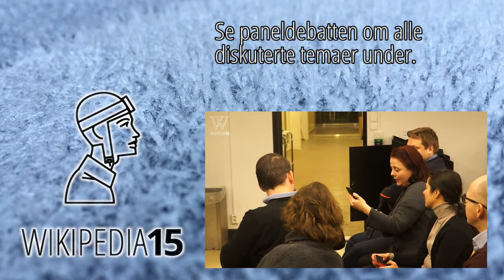Lars Roede - Wikipedia 15 år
Lars Roede er museumsmann, arkitekt og tidligere leder for Oslo bymuseum. Han har bidratt på ulike utgaver av Wikipedia siden 2004 og har tidligere sittet i styret for Wikimedia Norge.

Den 15. januar 2001 ble Wikipedia grunnlagt, og 15 år senere er det en global suksess. Wikimedia Norge feiret dagen med et arrangement på Litteraturhuset hvor vi så på hva Wikipedia betyr for forskjellige institusjoner i samfunnet. Arrangementet ble direktesendt til denne kanalen.

Vi inviterte forskjellige stemmer i samfunnsdebatten til å komme med innlegg om hva Wikipedia betyr for deres fagfelt, og belyse hva som skal til for å gjøre Wikipedia enda bedre.

Materiale brukt:
"Wikipedia mini globe handheld" av Lane Hartwell - fotografert av Lane Hartwell på oppdrag fra Wikimedia Foundation.

Regi og produksjon: Tarjei Mo og Telaneo
Innledere: Heidi Nordby Lunde, Marte Blikstad-Balas, Dag Inge Fjeld, Lars Roede, Hogne Neteland.
Takk til Kandu, Litteraturhuset og Wikimedia Norge.